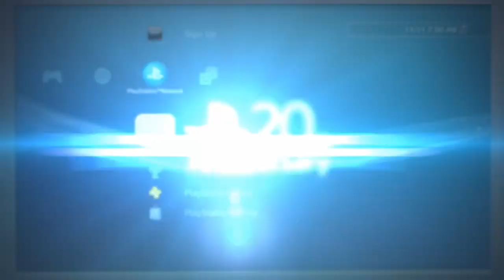Dragon Ball Xenoverse 2 Free Battle Offline Battle Team Namekians vs Team Frieza with Planet Vegeta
Dragon Ball Xenoverse 2 Free Battle Offline Battle Team Namekians vs Team Frieza with (Space) Planet Vegeta